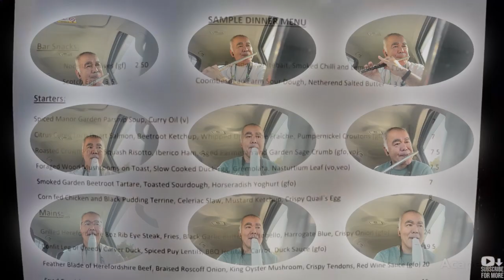O Sing onto Our Lord God